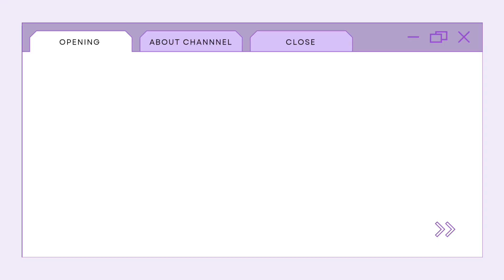Hias Seserahan Baju/Handuk Mandi Kimono